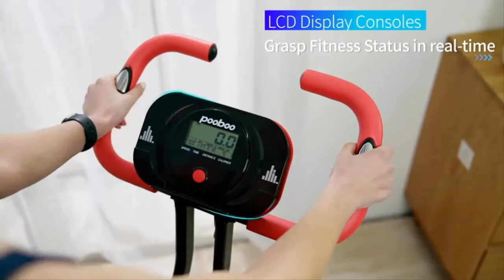🚵pooboo Folding Exercise Bike Indoor Cycling Magnetic Upright Stationary with Dumbbells LCD Monitor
Really enjoy this bike so far after two weeks of usages. The equipment is easy to set up, took me about 20 minutes to assemble it. It is very light too, so I can move it out from the corner easily💕

The owner of this video is a participant in the Amazon Services LLC Associates Program, an affiliate advertising program designed to provide a means for video to earn advertising fees by advertising and linking to Amazon.com